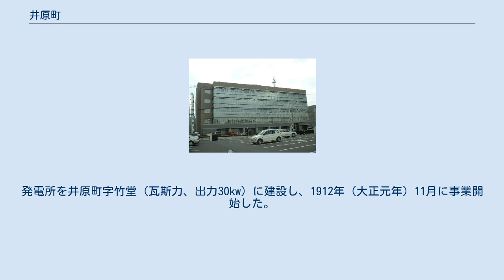井原町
岡山県の町・字
日本 」 岡山県 」 井原市 」 井原町 井原町（いばらちょう）は、岡山県井原市にある地名である。
同市の市役所所在地。
かつての後月郡井原村（のち井原町）に相当する。
近世には旗本池田両家の陣屋町として栄え、明治時代には後月郡の郡役所所在地でもあった。
 郵便番号は715-0019（井原郵便局管区）。
人口は5050人（男性2323人、女性2727人）。
世帯数は2091世帯（2014年4月現在）。
 井原市の中心地区であり、市役所をはじめ公的機関が集中する。
古くは後月郡井原村と称した。
小田川西岸に沿って町並をつくり、猪原、清迫、岩野、向町、新町、本町、中町、下町、倉掛、夏目などの地区がある。
 江戸時代、井原陣屋の陣屋町として栄たかつての東城往来（井原往来、笠岡往来）沿いには井原町商店街があり商業も盛んであるが、モータリゼーションの発達により商店の郊外進出が相次いでいる。
 国道313号、国道486号、岡山県道34号笠岡井原線が当地で交錯し、道路交通の要衝となっている。
また南隣の井原市七日市町には井原鉄道井原線井原駅がある。
 『和名抄』に載る後月郡足次郷に属したといわれ、のちに荘園の井原庄に属したとされる。
足利氏に所縁の深かった土地で、古刹善福寺の縁起に、同寺所在地には足利義氏（足利尊氏より5代前）の居館があったが、将軍足利義満により寺院に改められた旨が記されている。
 戦国時代には大内氏の勢力がこの地にまで進出し、その属将岡崎藤兵衛信基が井原の横手山城に拠った。
ついて毛利氏の勢力に変わったが、1600年（慶長5年）9月の関ヶ原の戦い後、井原村は徳川幕府領となる。
 1614年（慶長19年）、松山藩主池田長幸の采地に移ったが、1642年（寛永16年）、2代長常に嗣子が無かったため除封される。
そのあと長常の妾腹の子である池田修理に1,000石を与えてを継がせ、1642年（寛永19年）、井原村に陣屋（井原陣屋）を設け、旗本領として采地を管理（井原知行所）した。
その後、1656年 （明暦2年）に修理の弟池田弾正利重に井原村内の300石を分けて分家をつくり、無陣屋で井原陣屋に委託し管理した（この領地も前述と同じく井原知行所と呼ばれる）。
『備中村鑑』に載る両池田家の所領は、池田修理 井原陣屋 630石5斗8升6合3匁 井原村、226石1斗2合 片塚村、代官大津寄忠右衛門、同所介、同吉郎兵衛、同為之介。
池田弾正 陣屋なし 井原へ御頼 157石4斗9升5合 井原村、226石1升2合 宇戸川村、27石4斗8升7合 梶江村、とある。
 南隣の七日市村で山陽道が東西に通り、笠岡から東城を結ぶ街道の東城往来（井原往来、笠岡往来）が七日市で山陽道と交差し、井原村内を南北に通過していたため、井原村は陣屋町としてだけでなく交通の要衝としても繁栄、現在の井原町商店街の基礎がこの頃できる。
井原陣屋は、東城往来（井原町商店街）付近の現在の井原市立井原小学校あたりにあった。
 また、井原村内や周辺の村々は綿花の栽培が盛んになり、木綿製品の製造も盛んに行われた。
それらの綿花や木綿製品の集散地ともなり、裕福な商家も存在していた。
これは、現代において井原市は繊維産業が盛んであることの由来でもある。
 旗本池田両家の支配は明治維新まで続き、当家からは幕末に外交使節として渡欧した池田筑後守長発を輩出した。
 1889年（明治22年）6月1日、町村制実施にあたり旧来の後月郡井原村の地域で同郡井原村とし、役場を設けた。
1896年（明治29年）2月26日、町制を実施し、井原町へ改称。
 1900年（明治33年）3月、郡制実施により、後月郡の郡役所が井原町内に置かれ、郡役所所在地として行政面で、また産業・経済・教育の面においても周辺地域の中心として発展を続けた。
 山陽鉄道（現在のJR山陽本線）が海岸線に沿って設置されたため、当時は交通運輸において不満が多かったが、1913年（大正2年）11月16日に笠岡駅と井原を結ぶ私鉄の井原笠岡軽便鉄道（のちの井笠鉄道）本線が開通した。
その後、1971年（昭和46年）3月に廃線になるまで周辺の発展に寄与した。
 1942年（昭和17年）4月1日、西隣の出部村を編入。
1953年（昭和28年）4月1日、井原町は後月郡高屋町、西江原町、荏原村、県主村、木之子村、山野上村、青野村、小田郡大江村、稲倉...